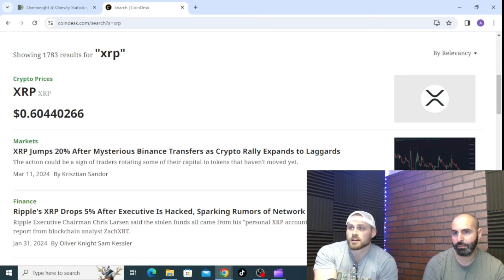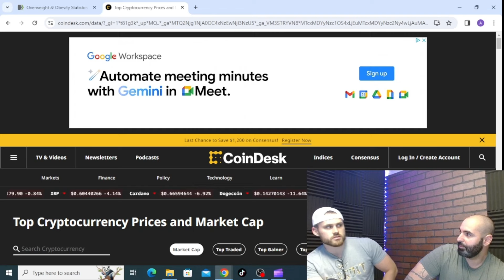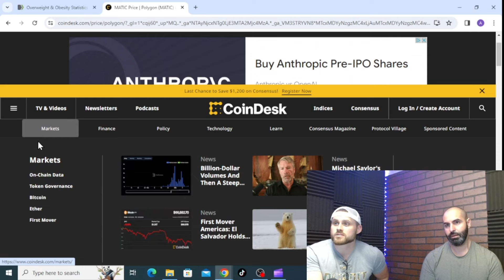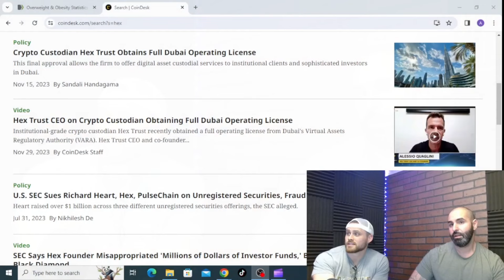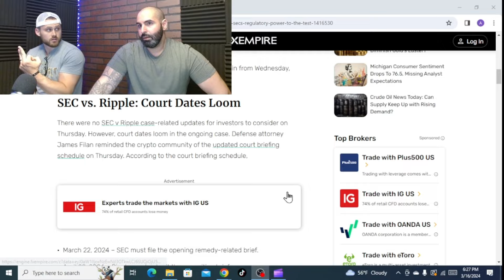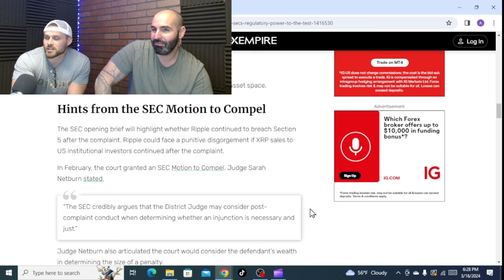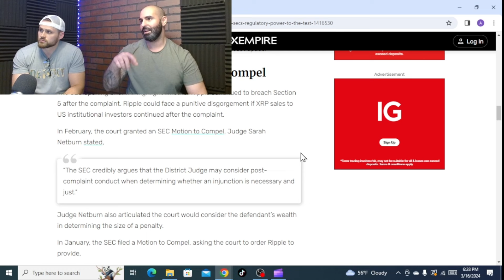Bitcoin Pump to 80k Coming😍💰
10%-20% max price reduction before we head to 80k is what were looking for